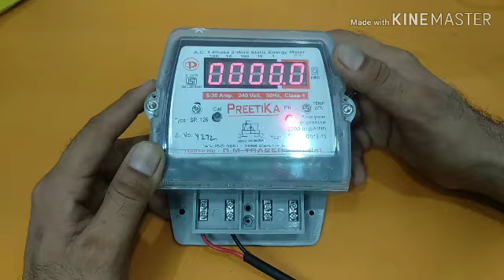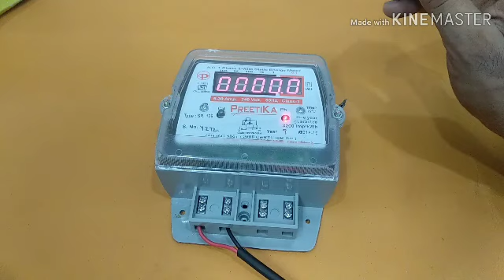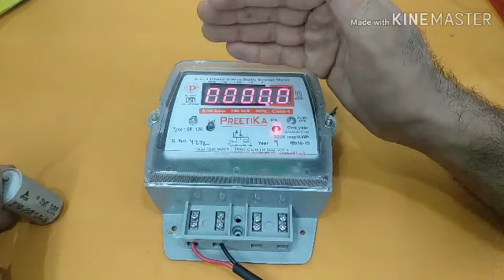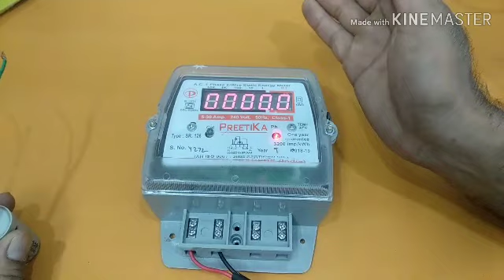Digital Electric Meter Slow Down By Capacitor| बिजली का बिल कम करने का तरीका | Electric Bill Reduce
Electric Meter Stop
Electric Meter Slow kerne ka tareeka